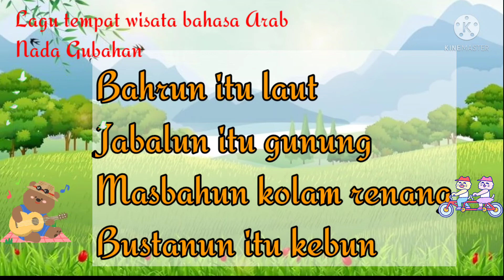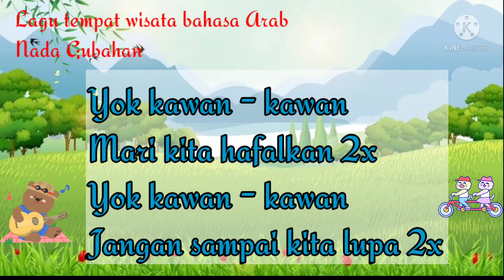LAGU PAUD TEMA REKREASI DALAM BAHASA ARAB II LAGU PAUD TEMA REKREASI DALAM BAHASA ARAB SEMESTER 2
Assalamu'alaikum warahmatullahi wabarokatuh sahabat setia Miratun Solikhah My Channel semoga semuanya dalam keadaan sehat walafiat Aamiin 🤲🤲🤲

Alhamdulillah hadir kembali satu Vidio terbaru yang ke 161 di Tema Rekreasi untuk materi di semester 2 dengan judul Tempat Rekreasi Dalam Bahasa Arab

Lagu Tempat Rekreasi Dalam Bahasa Arab
Nada Gubahan

Ayo kawan-kawan
Kita belajar bersama
Sebutkan tempat wisata
Dalam bahasa Arab

Bahrun itu laut
Jabalun itu gunung
Masbahun kolam renang
Bustanun itu kebun

Yok kawan-kawan
Mari kita hafalkan 2x
Yok kawan-kawan
Jangan sampai kita lupa 2x

Wassalam

IG miratun 3378